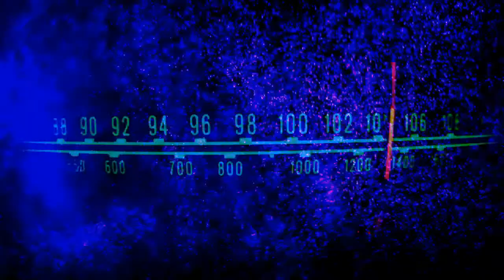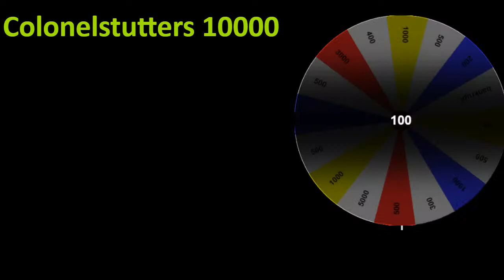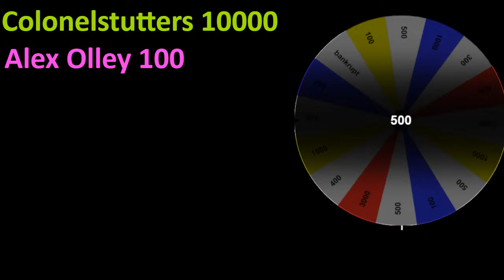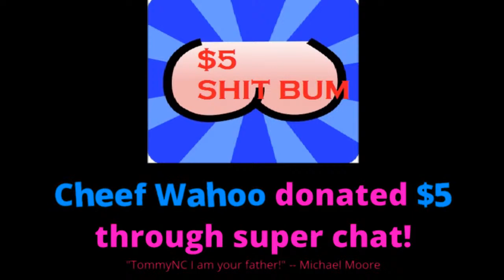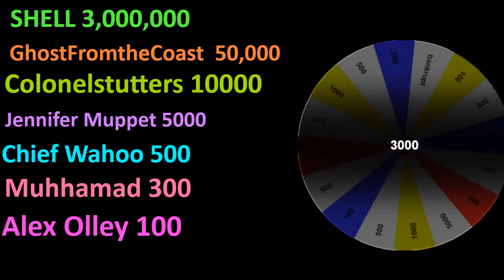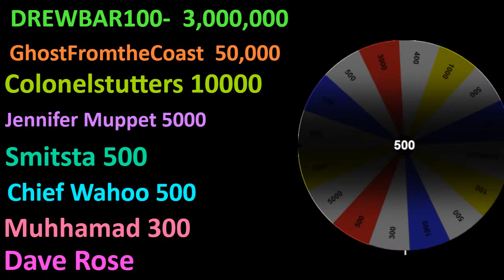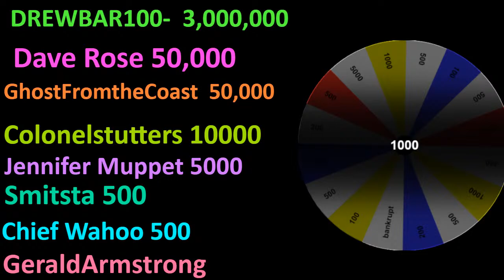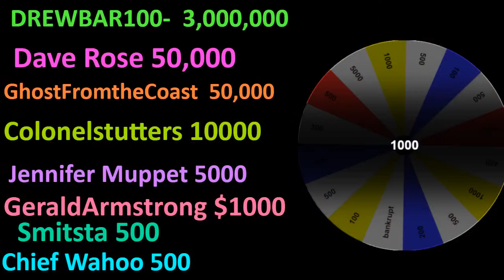MONETIZE This ! JOKER 2 Trailer - MJF at UFC ! ROH Final Battle - NXT DEADLINE UFC LIVE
MONETIZE THIS !  JOKER 2 Trailer ! - Brittney Griner is BACK !  ROH Final Battle - WORLD CUP 2022 NXT DEADLINE
- OR - ROH JOKER2 Joker 2 full trailer lady gaga UFC UFC LIVE tommync2010 tommy
The Joker & lady Gaga Movie 2022 Diablo 4
Brittney Griner's release from detention in Russia ends a nine-month ordeal and allows her the chance to restart her stellar basketball career.

France vs Morocco
100K+ searches
Pelicans
50K+ searches
Bruins
50K+ searches
Real Betis vs Man United
50K+ searches
Morocco vs Portugal
5M+ searches
Netherlands vs Argentina
5M+ searches
England vs France
2M+ searches
Grant Wahl
2M+ searches
Army-Navy Game
1M+ searches
Kyrsten Sinema
200K+ searches

Todd Fayer
Skittles
Brian Jardine
Alan Stober
Snarkbait
colonelstutters
Dion Edwards
ColdBrewKrew
Steveo
Sith_Negan
Vi Man
NickY J
Drewbar100
Matt Rossmeier
Alex O'Donnell
KalELbama311
Triple M
JDVenom

Brian Himmelfarb
Shell Bryan
Drewbar100
 JDVenom
JManfromKC
Bryd2393
gatekeeperDrew
Sith NeeGAN
Joe Compton ( reneGod )
Drew
JuneBug
Dwelsh
ItsBulzie !
Schleppy13
Justin Mcneil
DMOON
Jason Tarr
Sith Neegan
SoundWave92
TheBear1322
Gorilla Strong
Nikki T
The Goon
TNA_Better Than WWE
JustCallmeLuke
NullDeath
ABELsalasJR
BADOMEN666
WoolhatDemon
AruShinchu
Lemon

 1
Morocco vs Portugal
Morocco's World Cup fairy tale continues with Portugal win
ESPN • 7h ago
5M+
Netherlands vs. Argentina sees record 18 yellow cards
American journalist Grant Wahl dies after collapsing at Qatar World ...
Sinema's break with the Democratic Party may not help her as much ...
Argentina vs Croatia prediction, odds, betting tips and best bets for ...